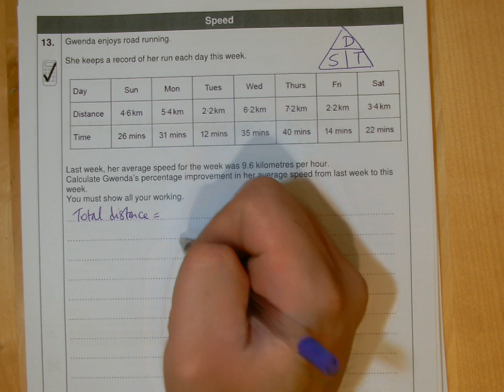Q13 BOOKLET 1